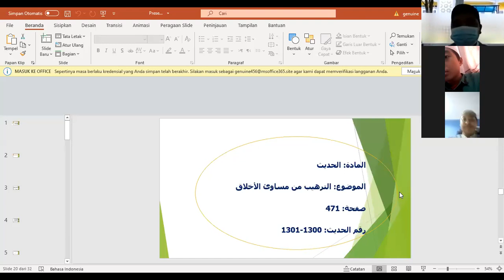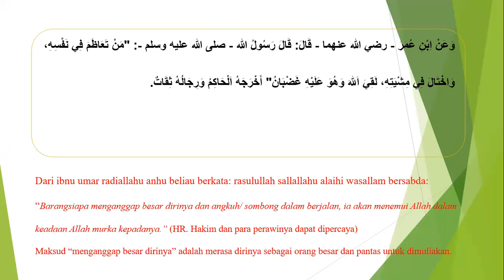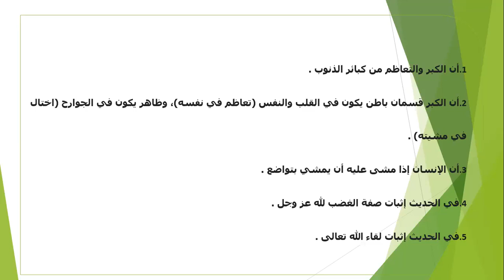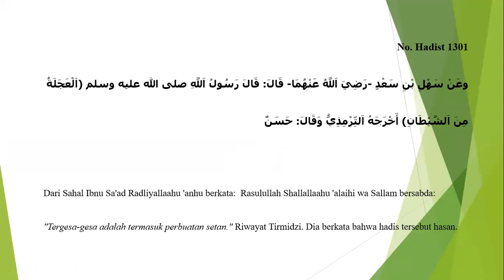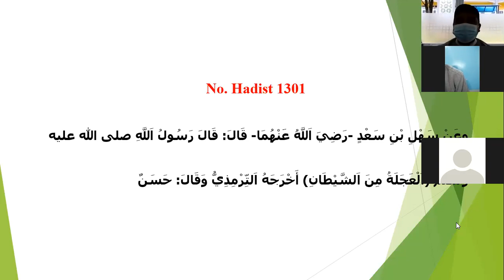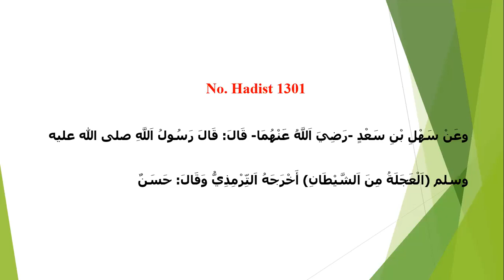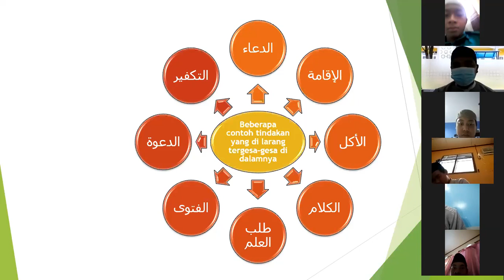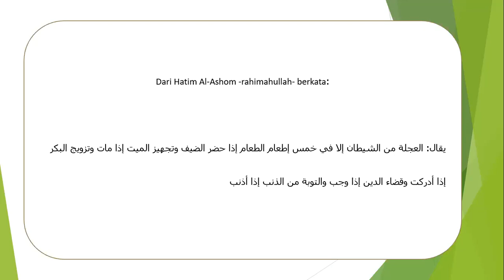Hadist kls 8